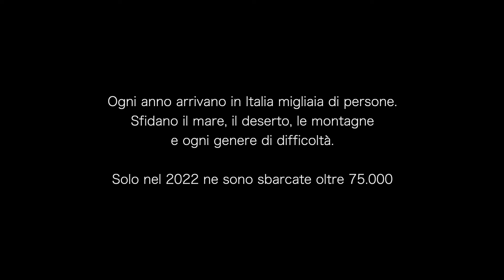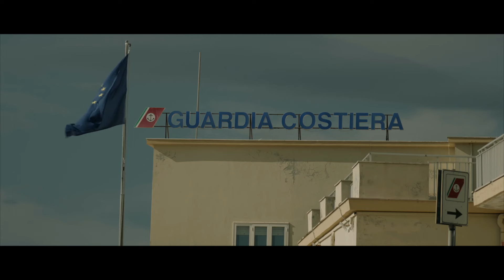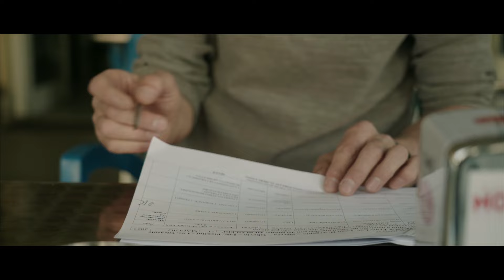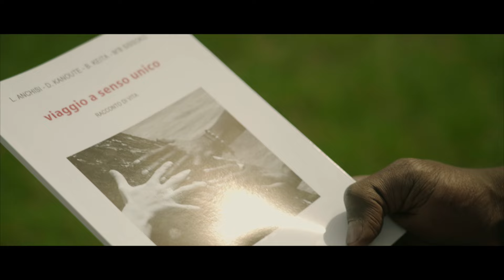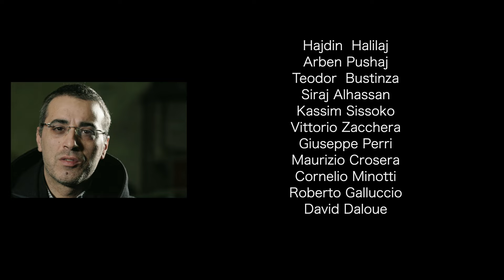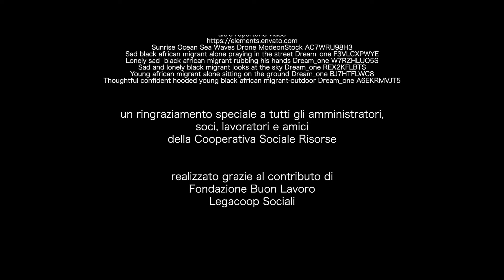Migrazioni, film documentario 2023 Versione integrale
Premi: Miglior Documentario al Thilsri International Film Festival; Miglior Documentario al NYIIFF.New York International Immigration Film Festival; finalista all’Indie Doc Pro Film Festival

Docufilm prodotto da Cooperativa Sociale Risorse

MIGRAZIONI
Storie umane di rinascita in un’economia in trasformazione

Regia: Lorenzo Camocardi
Soggetto: Cristina Barberis Negra, Lorenzo Camocardi, Vittorio Zacchera
Sceneggiatura: Cristina Barberis Negra
Prodotto da Cooperativa Sociale Risorse con il contributo di Fondazione Buon Lavoro, Legacoop Piemonte.

Sinossi
Il viaggio di Moussa, Amina, Gana, Arben è il viaggio di un’umanità migrante: passa dal deserto, approda su una spiaggia, arranca nella neve; soffre la sete, la fame. Un unico sogno: arrivare altrove, senza sapere che è l’Italia. Cosa resta a noi, da questo lato del mare? Risorse umane preziose, che si appassionano a lavori manuali, faticosi, sottostimati; preziosi contribuenti; padri e madri di nuovi figli per un paese di vecchi, la consapevolezza che siamo tutti migranti.

Il viaggio di un’umanità migrante: passa dal deserto, approda su una spiaggia, soffre la sete, la fame. Un unico sogno: arrivare altrove, senza sapere che è l’Italia. Cosa resta a noi, da questo lato del mare? Risorse umane preziose, che si appassionano a lavori manuali, faticosi, sottostimati; preziosi contribuenti; padri e madri di nuovi figli per un paese di vecchi, la consapevolezza che siamo tutti migranti.